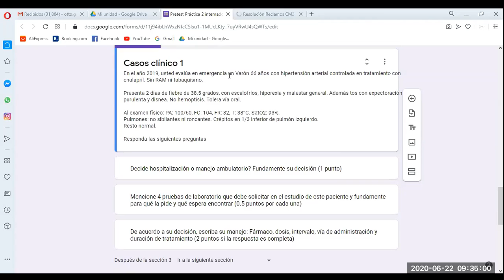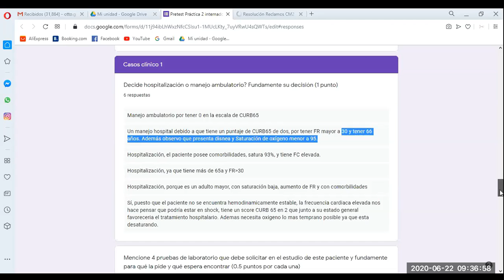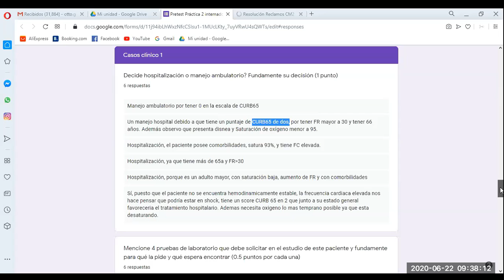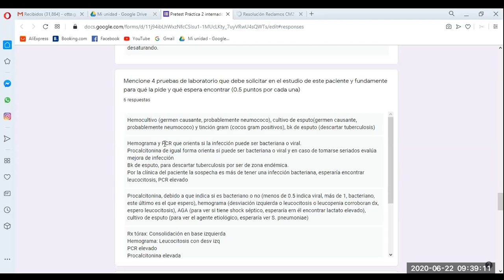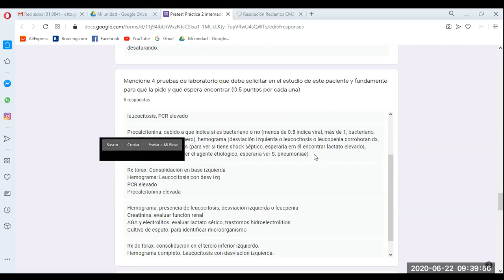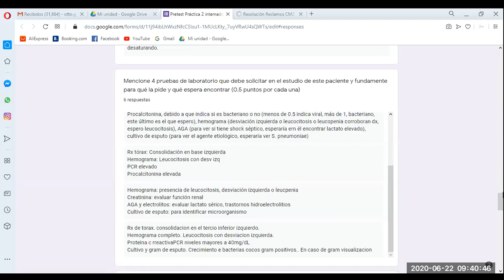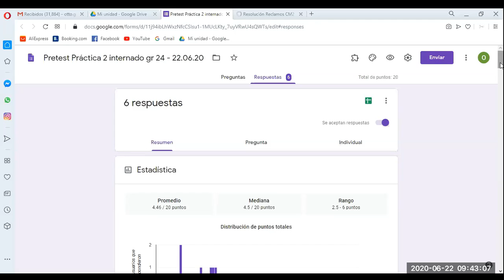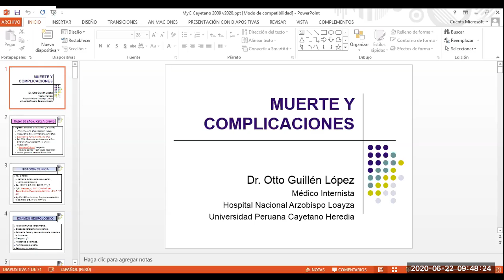Neumonía No Covid - Discusión de caso 2019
Discusión de un postest sobre le manejo de un caso de neumonía adquirida en la comunidad (NAC) severa en la era preCovid-19, respecto a lo discutido en videos anteriores:

En base a las respuestas de 6 internos de medicina de la UPCH, discutimos y reforzamos los conceptos de manejo de NAC tributaria de hospitalización y resolvemos algunas preguntas de algunos de ellos.